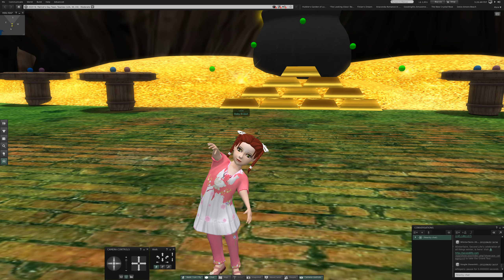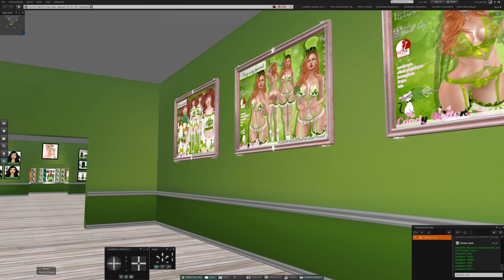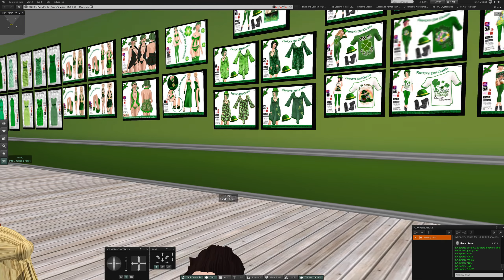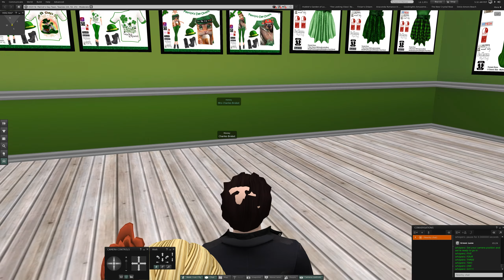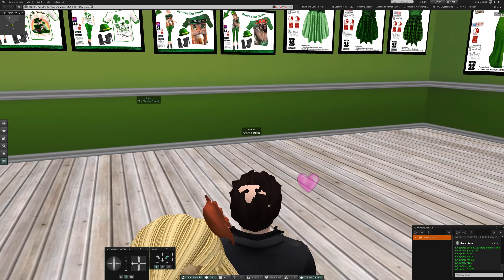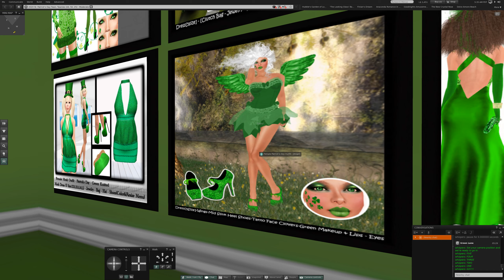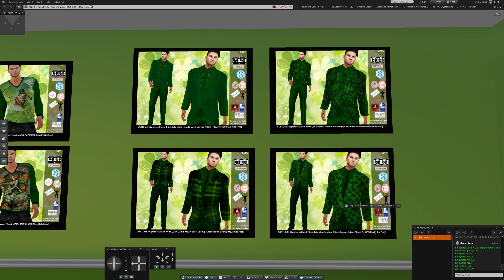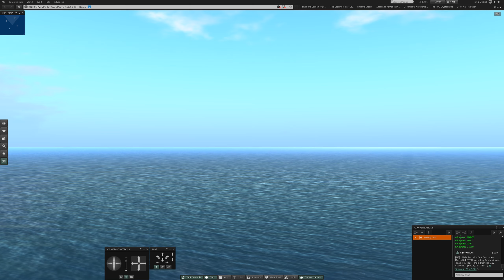Saint Patrick's Day in Second Life